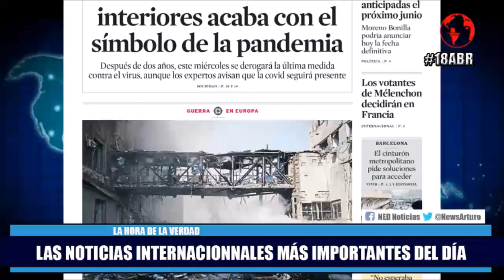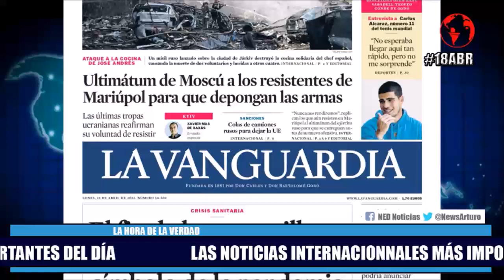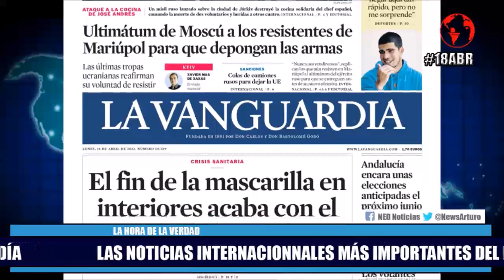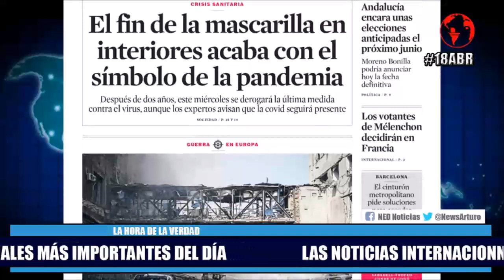LAS NOTICIAS INTERNACIONALES MÁS IMPORTANTES DEL DÍA LUNES 18 DE ABRIL